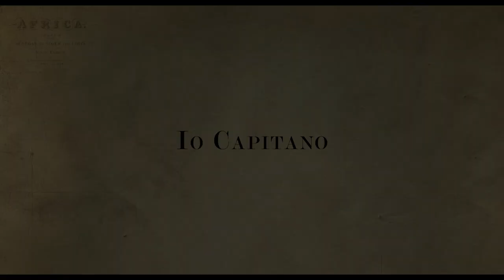IO CAPITANO di Matteo Garrone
IO CAPITANO racconta il viaggio avventuroso di due giovani, Seydou e Moussa, che lasciano Dakar per raggiungere l'Europa. Un'Odissea contemporanea attraverso le insidie del deserto, gli orrori dei centri di detenzione in Libia e i pericoli del mare.
In Concorso al FestivalDiVenezia 2023 e al cinema dal 7 settembre.

Con Bamar Kane, Joseph Beddelem, Seydou Sarr, Moustapha Fall, Didier Njikam.